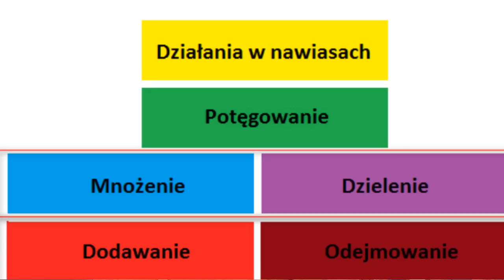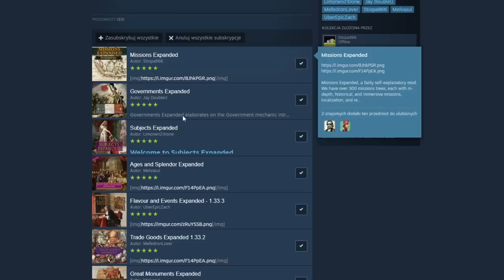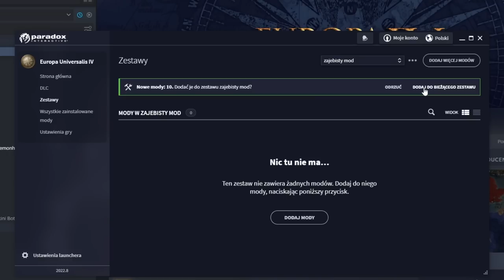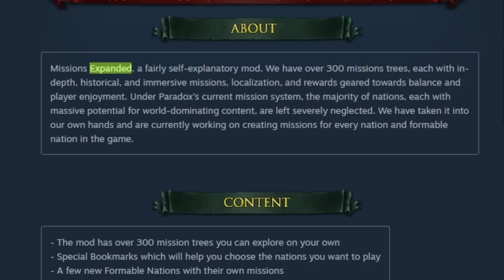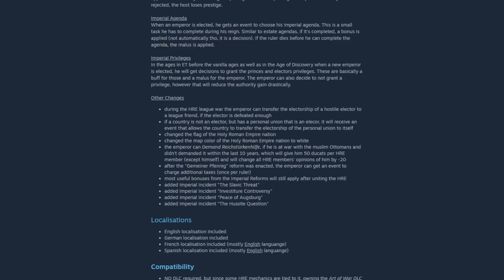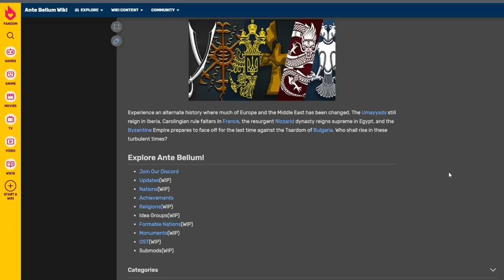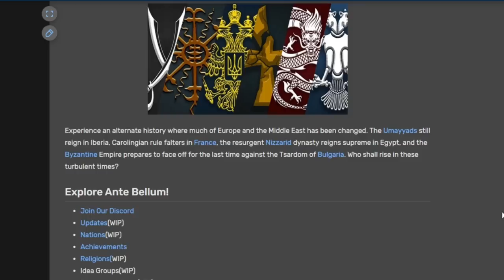W TE MODY DO EU4 MUSICIE ZAGRAĆ | EU4 TOP MODS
W TE MODY DO EU4 MUSICIE ZAGRAĆ | Europa Universalis 4 TOP MODS

OPIS
AVE. Ja jestem Lookas. Witam was w odcinku W TE MODY DO EU4 MUSICIE ZAGRAĆ | Europa Universalis 4 TOP MODS na kanale Lookas how to wipe.